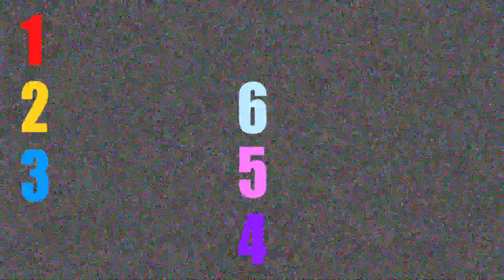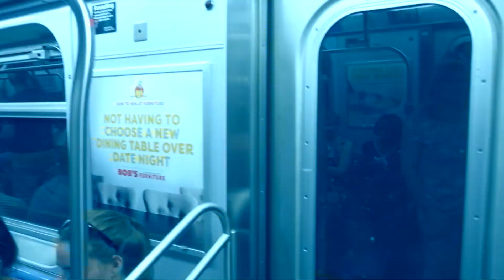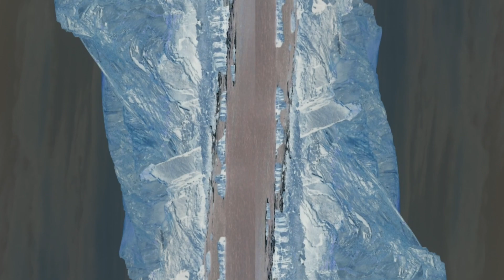Carys Williams ‘Coloured Memories’ - Experimental Media Production ‘MediaProject2’ FM33540